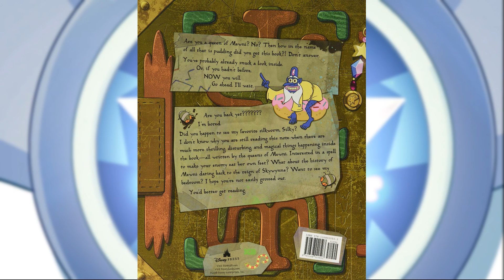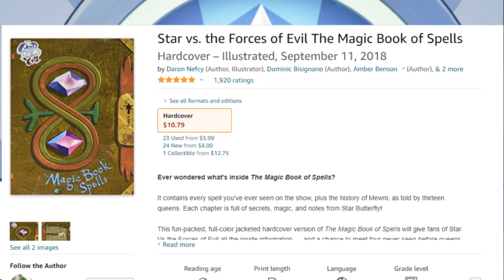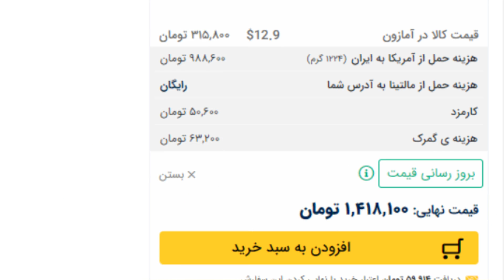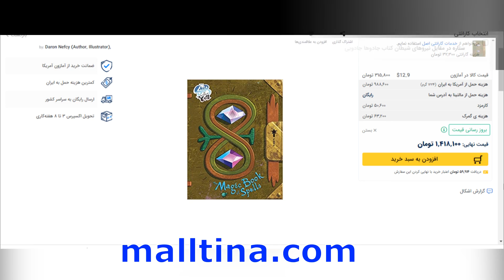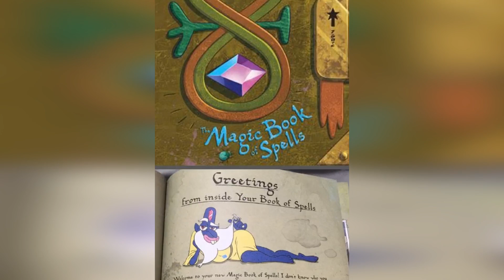روش تهیه کتاب استار - مخصوص طرفداران انیمیشن استار علیه نیروهای شیطانی😇😈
سلام رفقا چطورید ؟
ویدیوی روش تهیه کتاب استار رو گذاشتم طرفداران استار😇😇 درخواست کردن منم گفتم بر روی چشم😍😍
خیلی ممنون که هستید اگر میخاید از این نوع انیمیشن های فوق العاده ویدیو بسازم حتما حمایت کنید ، ویدیو رو لایک کنید کامنت بزارید و از همه مهمتر کانال مارو سابسکرایب کنید عشقید رفقا😍😍 لینک کانال تلگرام برای دانلود کتاب⤵⤵⤵
لطفا برای حمایت از کانال  روی لینک پایین کلیک کنید 😍😍